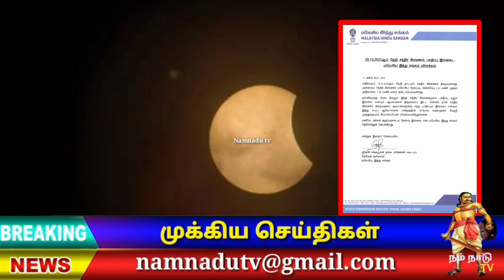இஸ்ரேல் பாலஸ்தீன போர்⁉️மலேசியாவில் வெடிகுண்டு மிரட்டல் ⁉️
மலேசியாவில் ஜொகூர்பாருவில் உள்ள Mid Valley Southkey என்ற பேரங்காடி மற்றும் அருகே உள்ள தங்கும் விடுதிக்கு தொலைப்பேசி வழி வெடிகுண்டு மிரட்டல் வந்ததை ஒட்டி பரிசோதனை நடவடிக்கைக்காக அங்கிருந்த பொதுமக்கள் 9 ஆயிரம் பேர் அங்கிருந்து வெளியேற்றப்பட்டதாக தென் ஜோகூர் பாரு போலிஸ் தலைவர் ரவுப் செலாமாட் தெரிவித்துள்ளார் தற்போது நடந்துவரும் ஹமாஸ் மற்றும் இஸ்ரேல் போரில் பாலஸ்தீனத்துக்கு ஆதரவு தெரிவிக்கக்கூடாது என தெரிவித்ததோடு வெடிகுண்டை அங்கு வைக்கப்போவதாகவும் வெளிநாட்டிலிருந்து அழைப்பதாக கூறிக் கொண்ட ஒருவன் தொலைப்பேசி வழி மிரட்டியுள்ளான் அதன் பிறகு உடனடியாக தங்களுக்கு தகவல் கொடுக்கப்பட்டு சம்பவ இடத்திற்கு விரைந்ததாக ரவுப் செலாமாட் கூறினார் இச்சம்பவம் குறித்து ஜோகூர் மக்களிடையே பெரும் பரபரப்பை ஏற்படுத்தியுள்ளது

👇VIDEO LINK

நம்நாடு டிவி